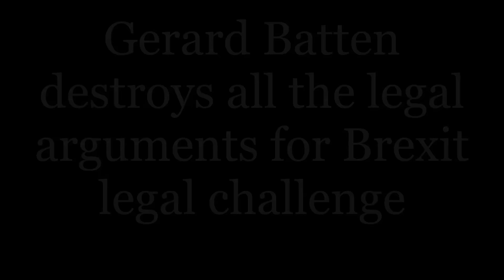Gerard Batten destroys all the legal arguments for Brexit legal challenge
Under Section 30(2), fair dealing using any work for the purpose of reporting current events, with sufficient acknowledgement, is a valid exception to copyright. Photographs are excluded, however; Cornish, Llewelyn and Aplin write that this is "in order to preserve the full value of holding a unique visual record of some person or event" (3RD NOV 2016) Subscribe for more UKIP and Brexit content.